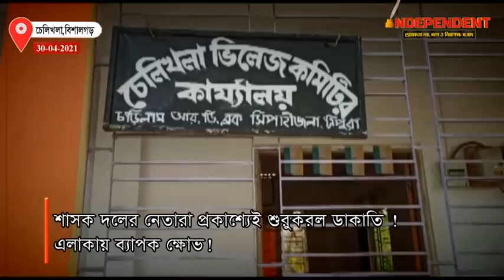সাক্ষর জাল করে রেগার টাকা নিয়ে চম্পট দিল BJP নেতা ! প্রতিবাদ করলে আসছে হুমকি !